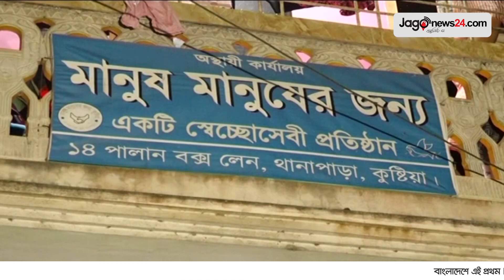নাম ধরে ডাকলেই হাজির হয় ২০-২৫টি শিয়াল | Jagonews24.com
নাম ধরে ডাকলেই হাজির হয় ২০-২৫টি শিয়াল